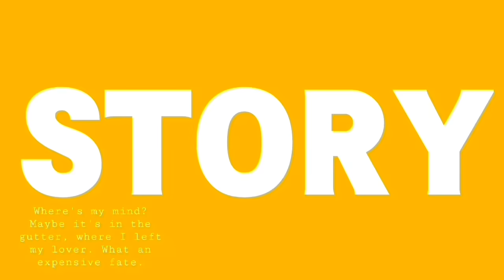REAKSI NATASHA WILONA SAAT DIJODOHKAN DENGAN MELVIN TENGGARA TERNYATA BEGINI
Natasha Wilona Hari ini 3 Maret 2021
Natasha Wilona Dan Melvin Tenggara Hari ini

- Berikut ini daftar artis populer Yang Kami Sajikan update Februari 2021:
Ayu Ting Ting, Raffi Ahmad, Nikita Mirzani, Verrell Bramasta,   Natasha wilona, Nia Ramadhani, Ashanty, Syahrini, Nagita Slavina,  Sule Dan Nathalie Holscher, Aurel Hermansyah, Ruben Onsu, Anang Hermansyah, Krisdayanti, Amanda manopo Billy Syahputra

- Every Content in this Channel for purpose